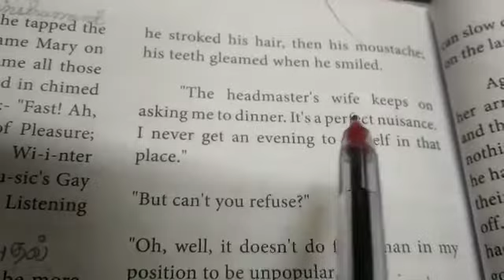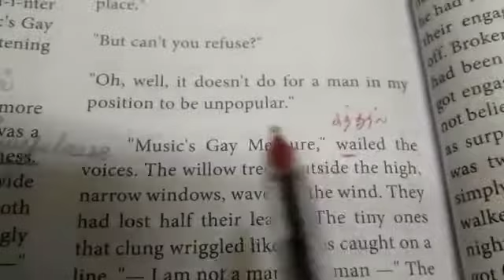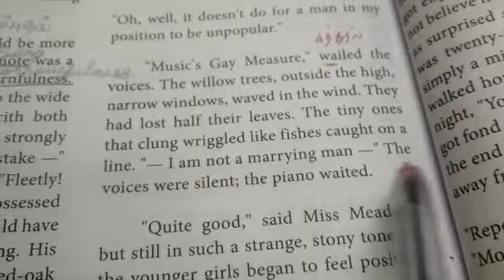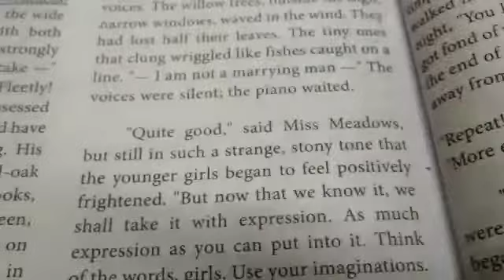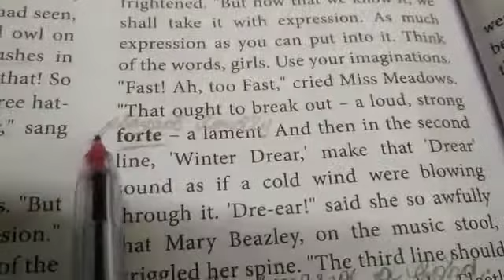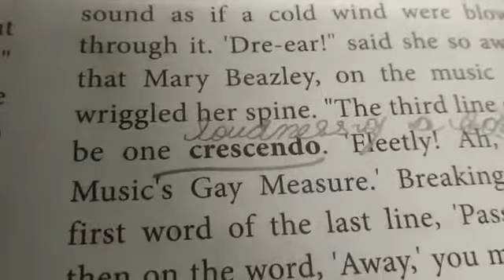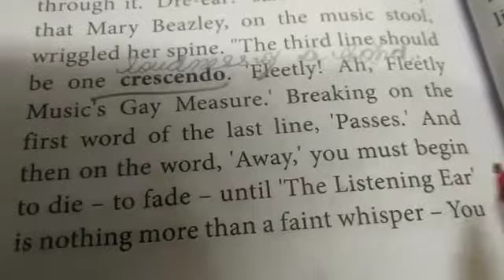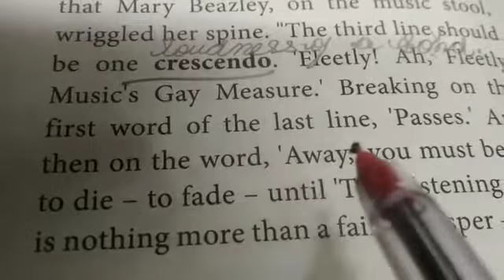2.12.2020 CLASS 11. English The Singing Lesson part 5